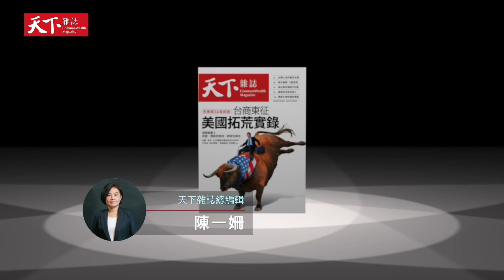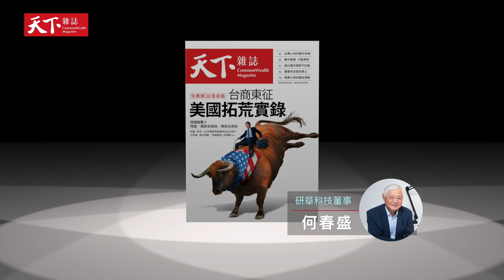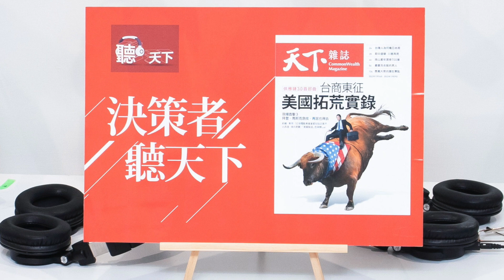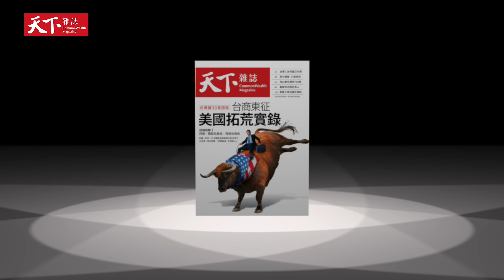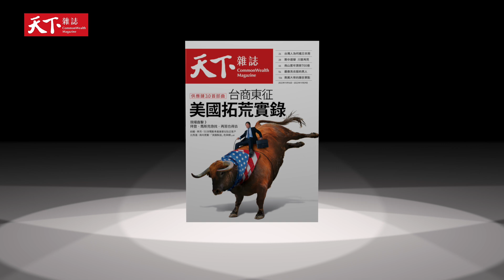台商赴美投資，猶如拓荒？何春盛提四大東征理由！feat. 何春盛-決策者·聽天下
中、美兩強競爭愈發激烈的地緣政治格局下，「經濟就是國家安全」，也讓美國，這個全球最大市場高舉保護主義大纛，供應鏈順勢進入3.0的新時代。去去去，去美國，台灣企業到美國投資、設廠，成為新顯學。

然而，過去半世紀以來，美國製造業早被亞洲掏空，沒人、沒設備，更遑論產業生態。台商要東進，宛如四個世紀前的西部大拓荒般困難重重。

到底投資美國，企業有哪些入境隨俗的管理功課要做？廠房怎麼找？人才從何而來？若被公司外派當地，要去嗎？本集節目邀請擁有參與美國投資團豐富經驗的研華科技董事何春盛，提出東進四大理由，為你解答！

主持人：天下雜誌總編輯 陳一姍／來賓：研華科技董事何春盛